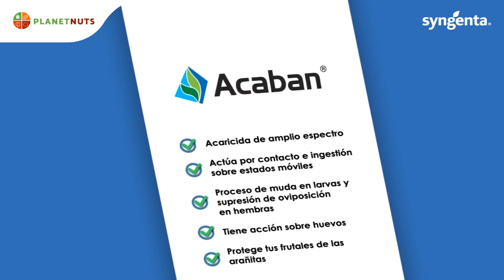Syngenta: Manejo clave arañitas en este período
Te invitamos a conocer este relevante video generado por nuestro proveedor, Syngenta, de la mano de Cristián Arancibia, director de Mipnet quién detalla tips claves para el manejo adecuado de las arañitas en almendros.